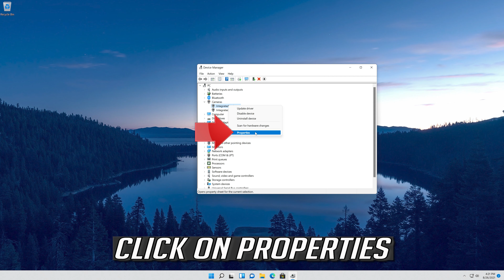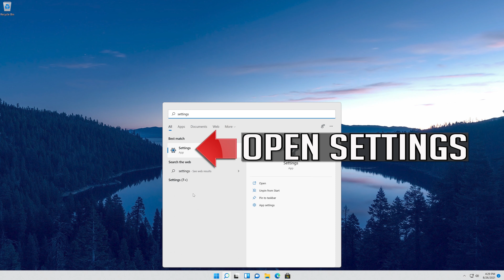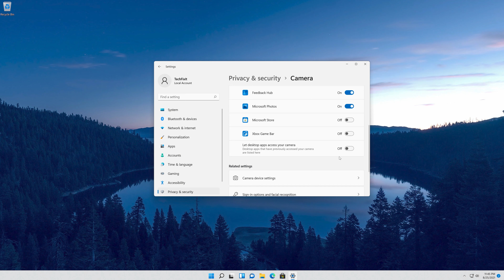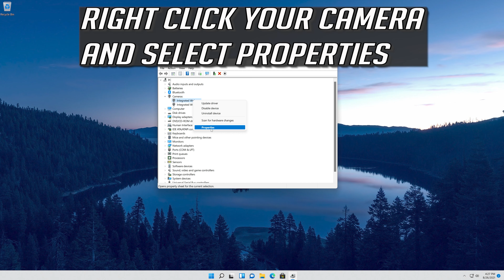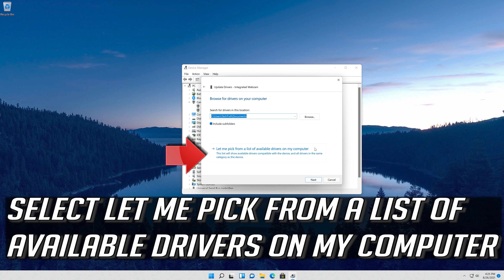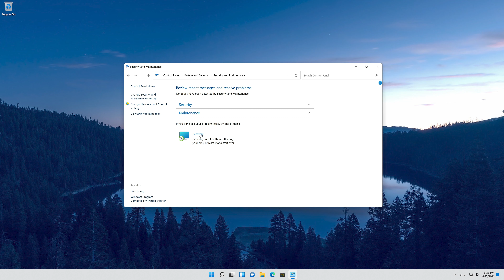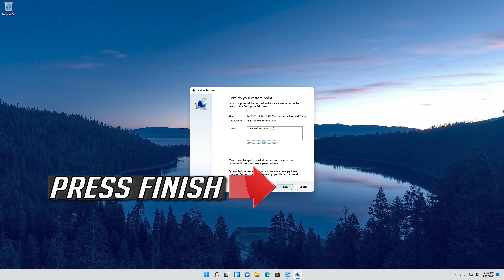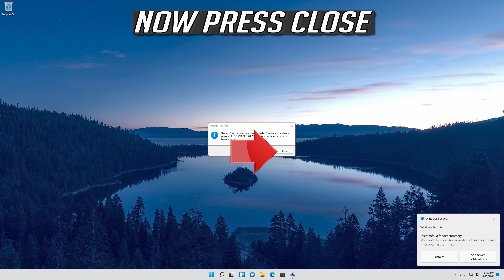FIX We Can't Find Your Camera Windows 11 (Error Code 0xa00f4244 (0xc00d36d5)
In this tutorial you will learn how to fix Solved!! We Can't Find Your Camera Windows 11 (Error Code 0xa00f4244(0xc00d36d5).

If you can’t turn on your webcam or camera successfully and get an error message saying “We can’t find your camera” in Windows 11, and the error code is 0xA00F4244, the cause might be antivirus software that’s blocking the webcam or camera, or the problematic camera drivers.

This tutorial will help you resolve the following issues:
0xa00f4271 no camera attached windows 11
0xa00f4292 no camera attached windows 11

If you have landed to a website that requires the use of your webcam, accompanied with a error saying “We can’t find your camera” in Windows 11 with error code 0xA00F4244. In this tutorial we will try to fix this problem by several methods to get rid of the problem we can’t find your camera in Windows 11.

If you are using a Windows 11 laptop or desktop with a dedicated webcam and you have an error like We can’t find your camera, follow this tutorial and see if any of the suggestions help you. In most of the cases, the cause of this problem is your webcam or the drivers. However, sometimes, there can be another problem as well.

This troubleshooting guide will work on Windows 11 operating system and desktops, laptops, tables and computers manufactured by the following brands: , Dell, HP, MSI, Alienware, MSI, Toshiba, Acer, Lenovo, razer, huawei, samsung, lg, dynabook among others